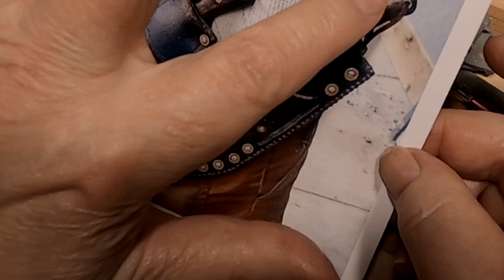Jim Bridger OVER THE NEXT MOUNTAIN Knife Sheath, and Fringe on the Sleeves